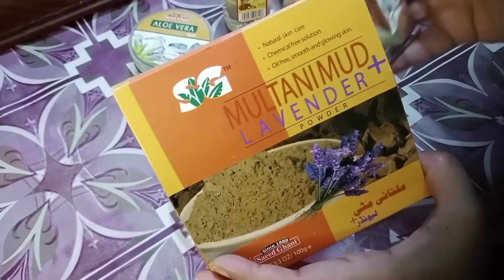Coffee Whitening Mask|skin Glowing Mask|Saad Gani review|Almond Oli#Disprin review#Beauty look salon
coffee mask  at home

two tablespoon discipline 1 tablespoon aloe vera gel 1 tablespoon multani mitti half tablespoon badam ka tel almond oil makes well well and apply your face on 20 minutes

aap yah man Hafte mein teen bar apply Karen aap iska Jabardast effect Dekhen aapko adhin bhinn apni skin glowing aur Shiny badhta Najar aaega